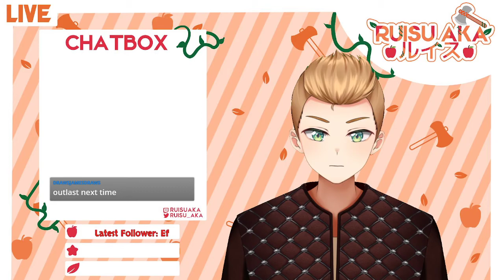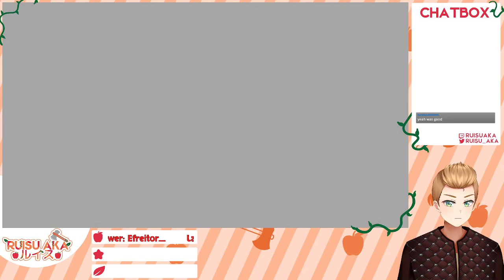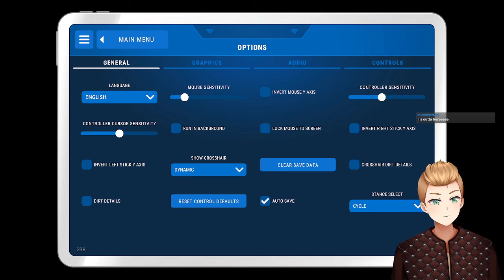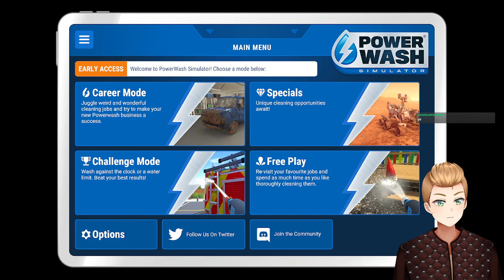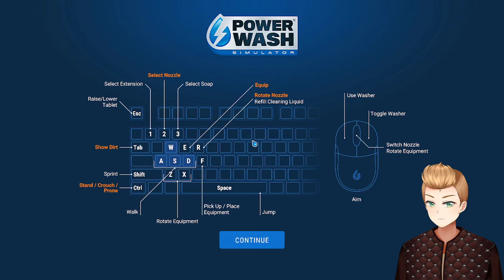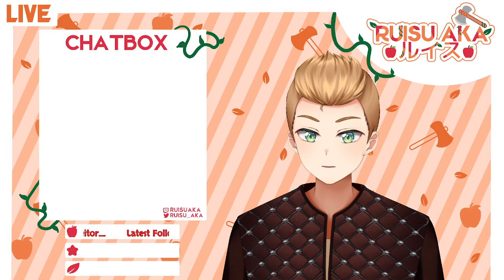Time is the biggest fear of all, but we can powerwash to forget our fear || Reminiscience+Powerwash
Played an indie horror game with unique jumpscares and a tense atmosphere throughout. With a little powerwashing at the end.